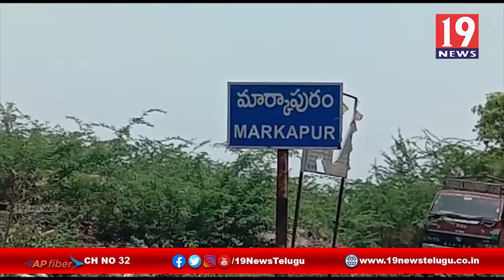మద్యం దుకాణాల వద్ద మద్యం టోకెన్స్ పంపిణి - ప్రకాశం జిల్లా మార్కాపురం